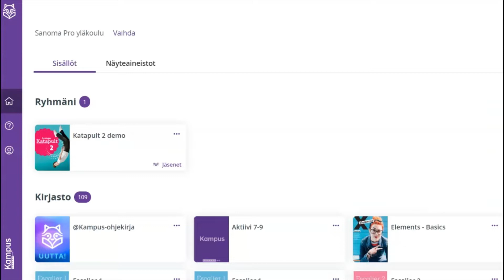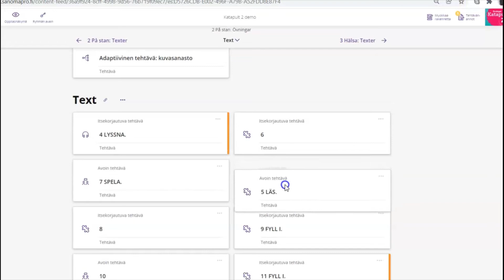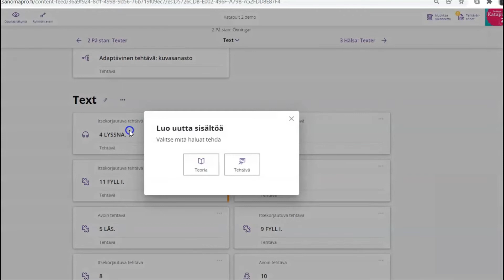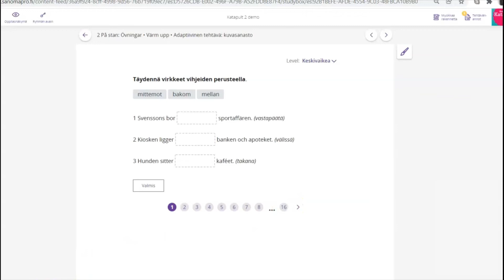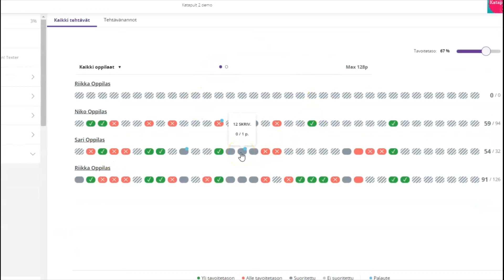Katapult-sarjan digikirja 2022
Peruskoulun B1-ruotsin Katapult-sarjan teksteissä korostuvat dialogisuus ja vuorovaikutteisuus. Sarjan ytimessä ovat kielen käyttäminen viestinnän välineenä ja arkipäiväiset viestintätilanteet.